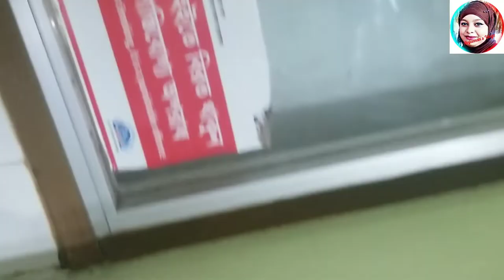Dhaka To Cox's Bazar।। পুরো জার্নিটা আপনাদের সাথে শেয়ার করলাম।।Anjuman's Vlogz।। vlg No-69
Anjuman's Vlogz